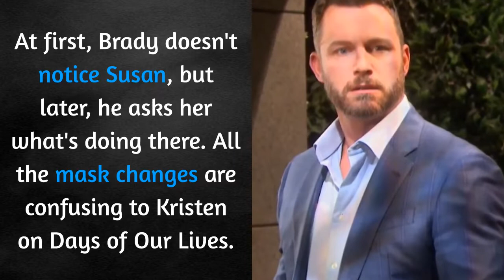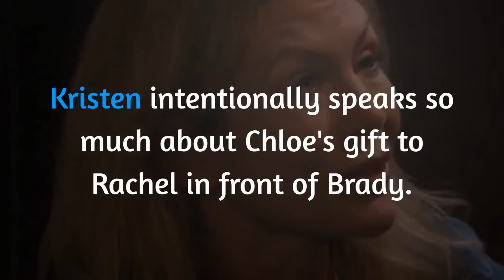Days Of Our Lives Spoilers: Kristen & Brady Stunning Trouble Ahead, Big Blunder Outcomes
Days of Our Spoiler spoilers say Brady Black and Kristen DiMera face big trouble ahead. Kristen swaps as Susan Banks makes a blunder that leads Brady to question her. Kristen acts as Susan in front of Brady that leaves him suspicious. Brady faces a dangerous situation. Brady's life hangs in the balance due to his baby mama's action.